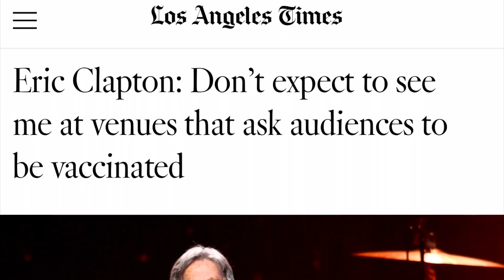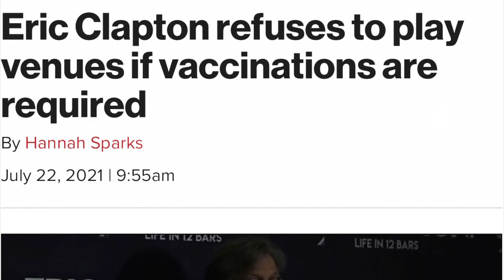ERIC CLAPTON MÓWI „NIE”